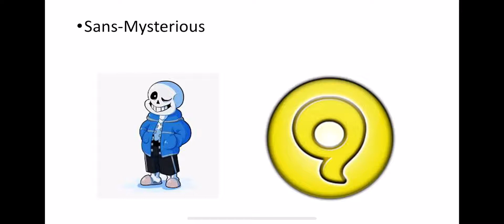If this character was in a yo-kai tribe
Summoning Mysterious!

Sans.